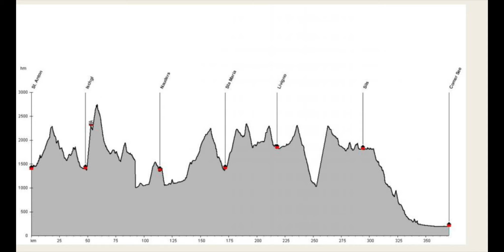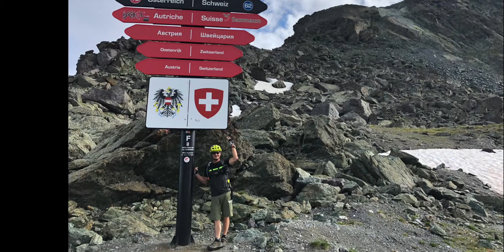Transalp Maloja 2019 / 1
Transalp Maloja
Alps
Urs Rupp
St.Anton
Ischgel
Sils i. E.
Nauders
Maloja
Livigno
Comersee
St.Maria
Colico